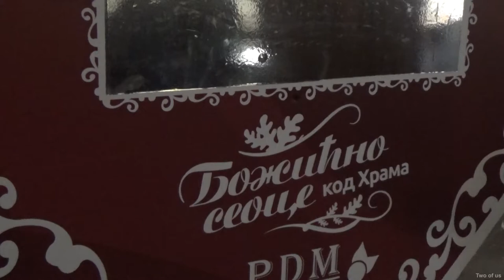Two of us - Nemanja Nikolic & Ivan Simeunovic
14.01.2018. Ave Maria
CEBEF - Božićno seoce - Hram Svetog Save
Video i produkcija Branko Borikić